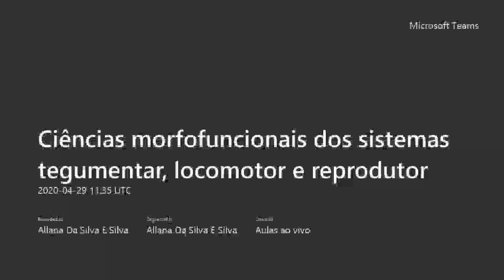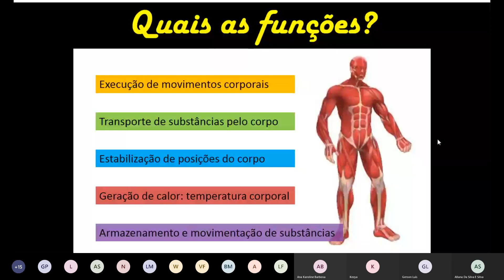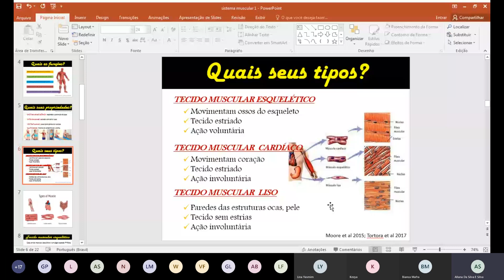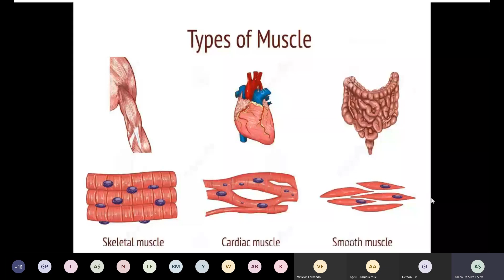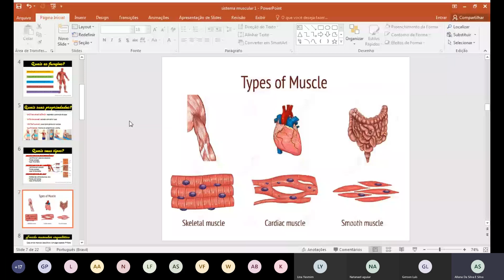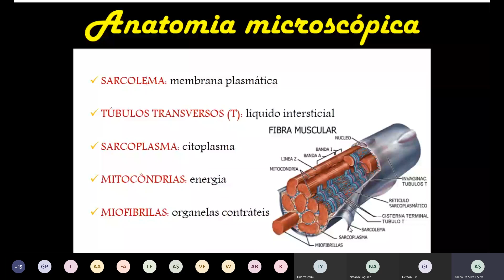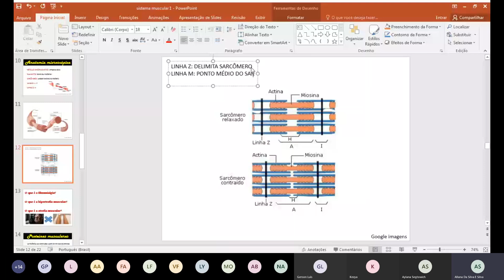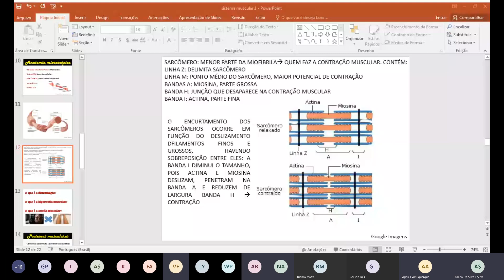Sistema muscular: parte 1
Aqui vamos conhecer as funções dos músculos, seus tipos e mecanismo de contração. Aula gravada do Teams, dia 29/04/20, às 8h.